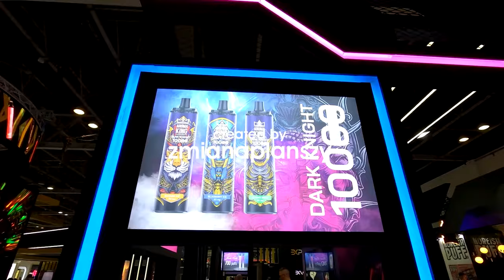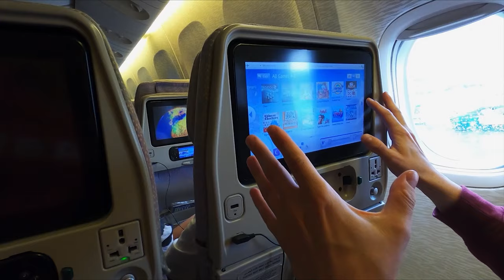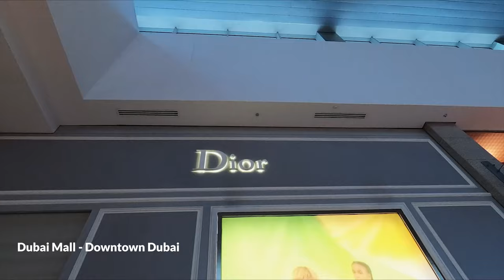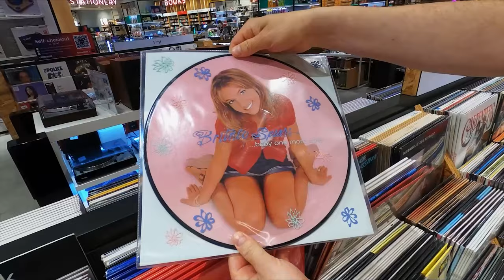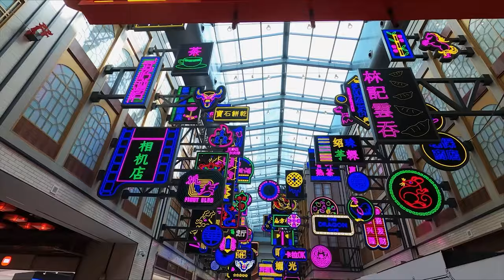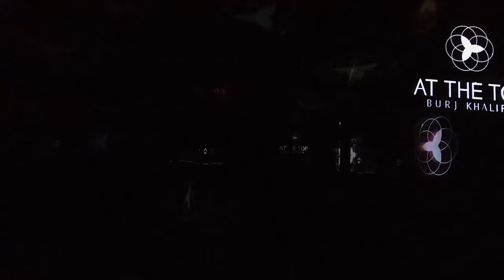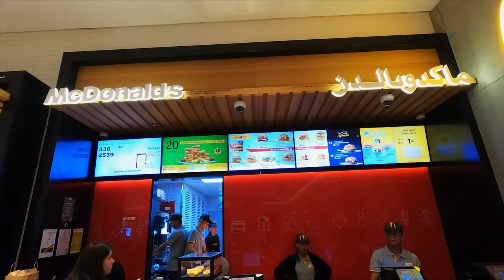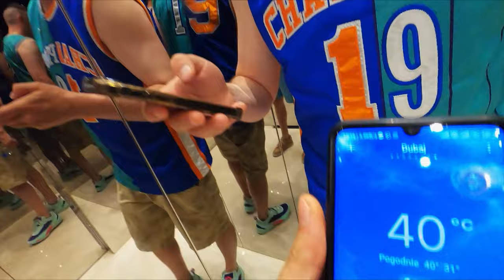Globtroter odc. 3 Dubaj "Czy w Dubaju da się żyć"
Zapraszam na trzeci odcinek wspólnych podróży DJ Soiny i Aroma King,
Tym razem wylatujemy poza Europę  i odwiedźmy gorący  Dubaj.
W każdy czwartek 19:00 nowy odcinek !!!

W programie :
- Zwiedzamy Burj Khalifa (Najwyższy budynek na świecie)
- Zwiedzamy The Dubai Mall (Największe centrum handlowe)
- Podziwiamy Dubai Fountain
- Kręcimy melanż w uberze z ekipą Aroma King
- Dajemy porady z fizjoterapii
- Szukamy winyli i cienia
- Sprawdzamy ceny w dubajskim MC Donaldzie
- Uprawiamy parkur w czerwonackim stylu
- Odwiedzamy muzeum NFT
- Testujemy tureckie łakocie i arabskie przysmaki